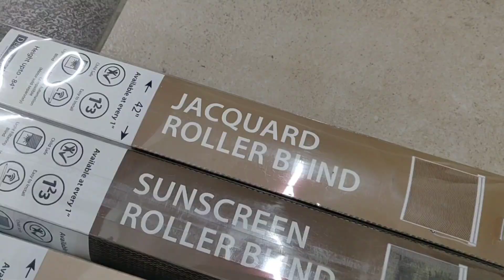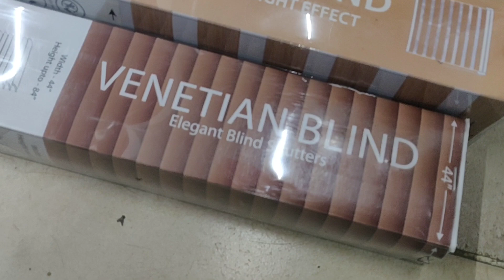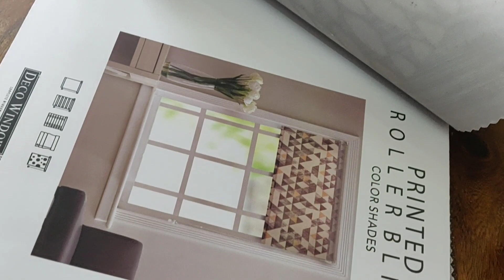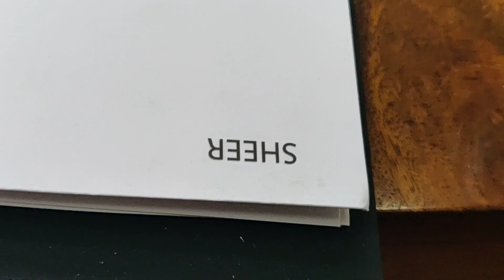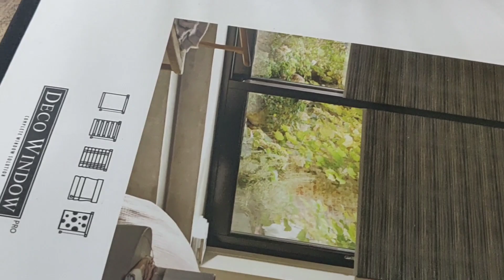How to buy Window Blinds Online | Deco Window Blinds | Interior Decoration Tips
This video explains different types of blinds in short. Window Blinds can be used with Curtains as well.  Curtains and blinds looks beautiful together.

Different types of blinds covered are Venetian Blinds, Wooden Venetian Blinds, Vertical Blinds, Roller Blinds, Sunscreen Blinds, Printed Blinds, Zebra Blinds, Chick Type Blinds etc.

DecoWindow Blinds on Amazon
Plain Color Roller Blinds
Printed Roller Blinds
Jacquard Roller Blinds
Sun Screen Roller Blinds
Zebra Blinds
Chick Blinds

Deco Window Details:

Deco Window is a complete window solutions company which is a one stop solution for all your Window needs. World class products manufactured in India with global recognition and standards.
@Deco Window promises to deliver high quality products at affordable prices. Choose from their wide range of exclusive designs across categories:
Curtain rods | Curtains | Blinds | Cushion covers & Bedding | Door deals & much more...

So next time you think about your window….Think Deco Window!

Call Center
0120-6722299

For Paid Consultancy you can write to us on above email.  All questions asked on Youtube Comments, Email and Instagram DM will be always free.

DWBLIND5